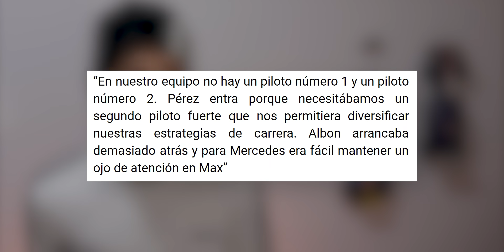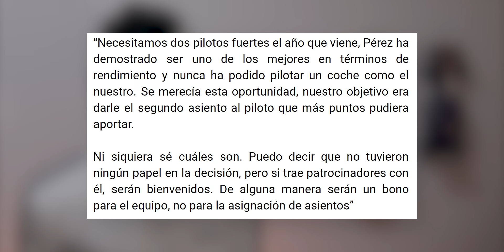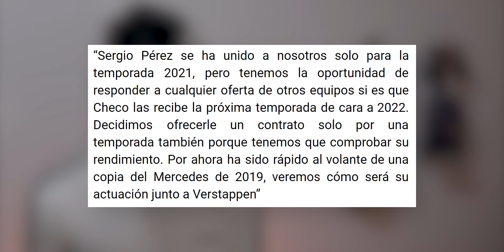¡¿ porqué SOLO 1 TEMPORADA ?! MARKO REVELA el PORQUE y APENAS se VALORO sus PATROCINIOS